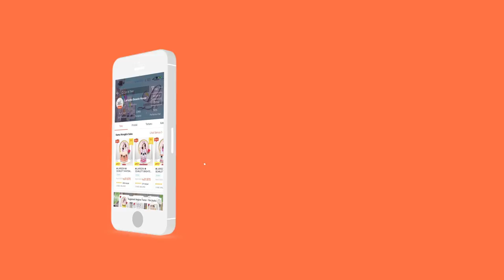LARISZKA COMMERCIAL BREAK APRIL 20222